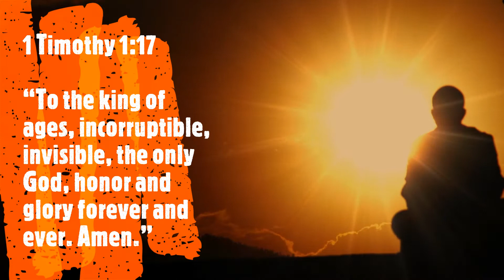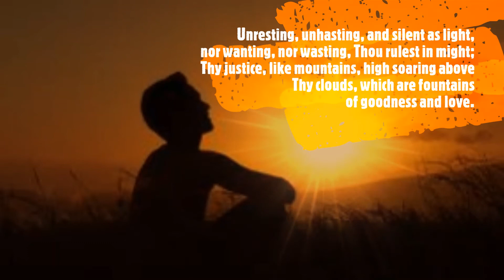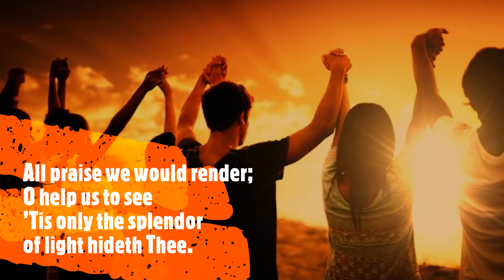IMMORTAL, INVISIBLE, GOD ONLY WISE WRITTEN BY WALTER C. SMITH